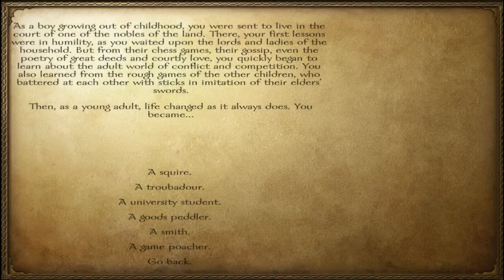Mount and Blade Warband with ChillinPug #1 oh my gosh I look like Jesus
I start my adventure in Mount and Blade in the first episode.